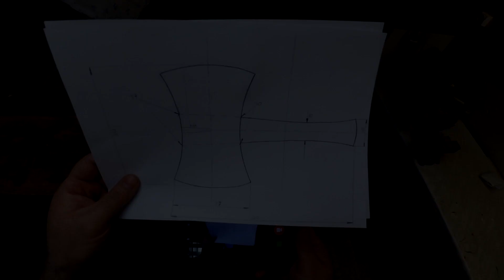A stylish wooden hammer - Mój pomysł na .... stylowy młotek/pobijak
Mój pomysł na stylowy młotek dla osób które pracują dłutami , wersja dla dzieci.